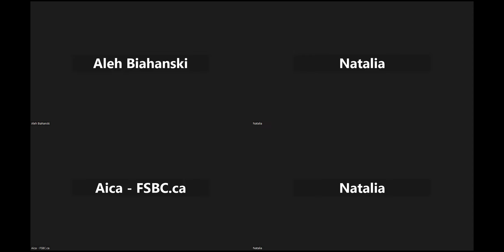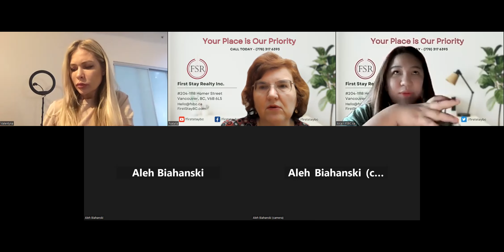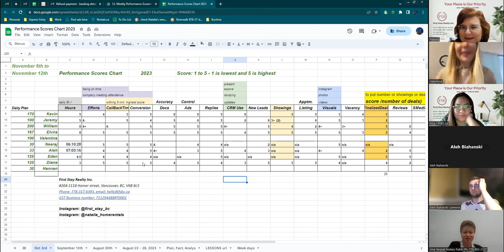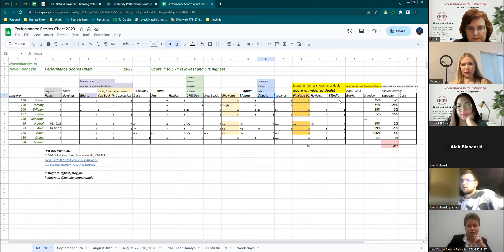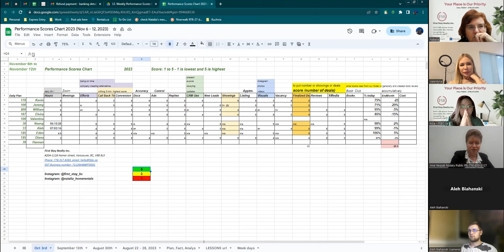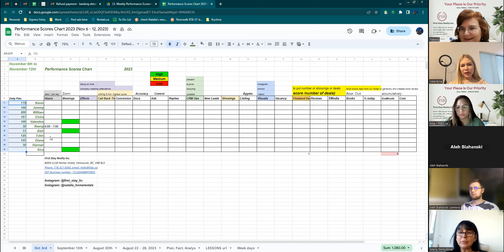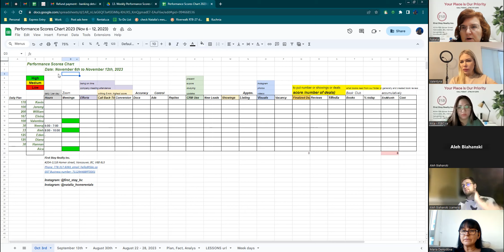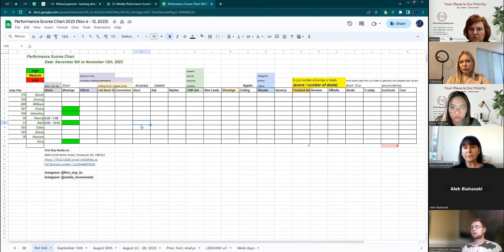Aleh, Natalia, Valentyna, Aica & Inna - Part - 1 - Agents Performance Score Cards!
What Is a Balanced Scorecard (BSC), How Is it Used in Business? Balance score card is regularly being used and it comes in the top ten management tools used by the various organizations to measure performance management worldwide.

Videos of How to Color Score Cards. Inna Notary Public. Contacts in CRM.

Real Estate Agent Performance: 5 Metrics to Determine Success:
1. How Monthly Production Impacts Your Bottom Line: Most brokerages have a variety of agents: full-time, part-time, producing admins, etc. Each type has a cost to the brokerage, and monthly production, or lack thereof, is the clearest way to see which agents cost the most.
2. The second metric to track closely is the time that agents’ listings remain actively listed on the market—or what’s most often referred to as Days on Market (DOM).
3. Sale Price Vs. List Price
4. Sales Volume
5. Pending Commissions

Characteristics of the Balanced Scorecard Model (BSC)
Information is collected and analyzed from four aspects of a business:

Learning and growth are analyzed through the investigation of training and knowledge resources. This first leg handles how well information is captured and how effectively employees use that information to convert it to a competitive advantage within the industry.
Business processes are evaluated by investigating how well products are manufactured. Operational management is analyzed to track any gaps, delays, bottlenecks, shortages, or waste.
Customer perspectives are collected to gauge customer satisfaction with the quality, price, and availability of products or services. Aleh, Natalia, Valentyna, Aica & Inna - Part - 1 - Agents Performance Score Cards!Customers provide feedback about their satisfaction with current products.
Financial data, such as sales, expenditures, and income are used to understand financial performance. These financial metrics may include dollar amounts, financial ratios, budget variances, or income targets.

These four legs encompass the vision and strategy of an organization and require active management to analyze the data collected.

To support hosts in war-torn Ukraine, thousands were booking Airbnbs with no intention of staying, and was the night of broken leases and left behind keys left inside the units.